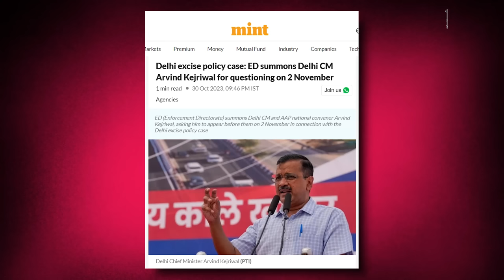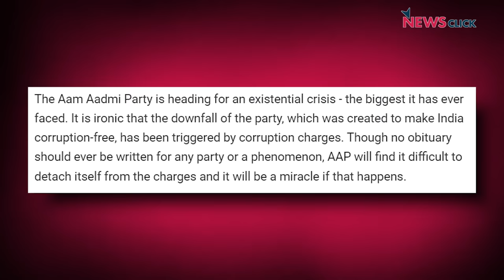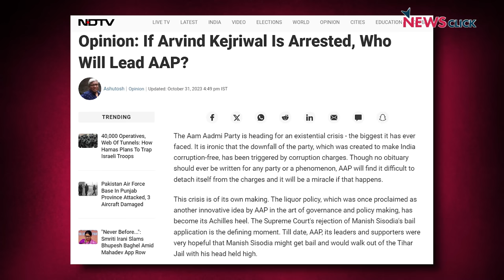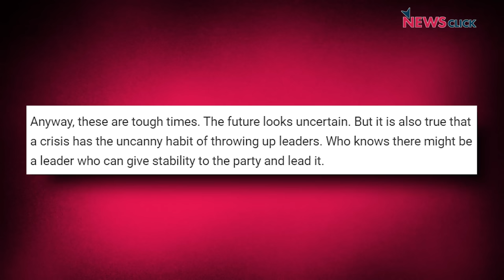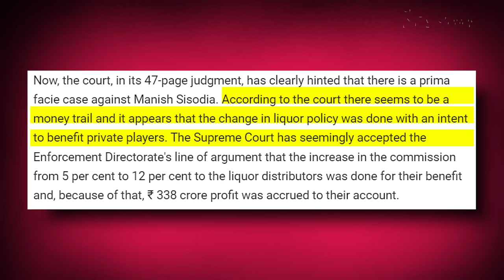AAP पूरी तरह से एक आदमी पर केंद्रित है: आशुतोष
करीब 10 साल पहले देश के corruption को खत्म करने का मुद्दा लेकर आम आदमी पार्टी बनी थी. आज वो ही भ्रष्टाचार के आरोप से घिरी हुई है. क्या होगा अब आगे और आम आदमी पार्टी खुद को कैसे बचा पायेगी? इन्हीं मुद्दों पर चर्चा कर रहे हैं 'इतिहास के पन्ने' के इस अंक में वरिष्ठ पत्रकार Nilanjan Mukhopadhyay और Ashutosh